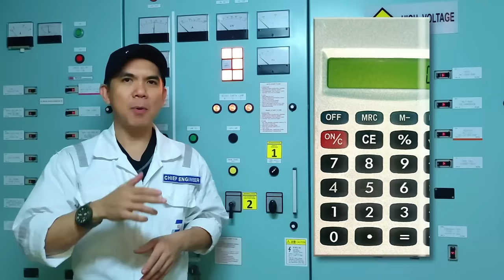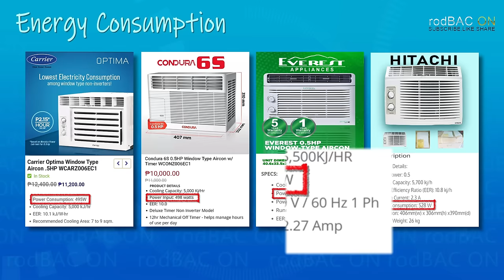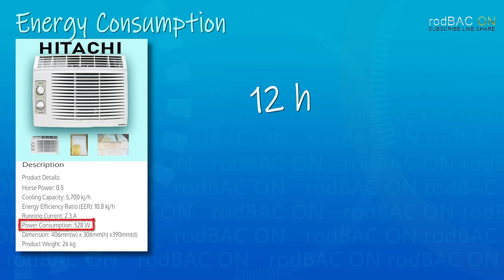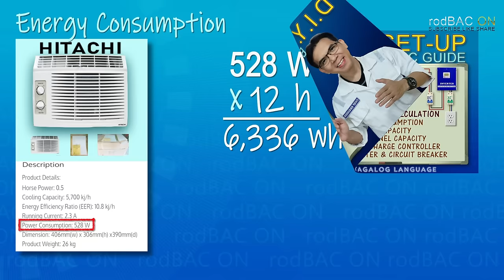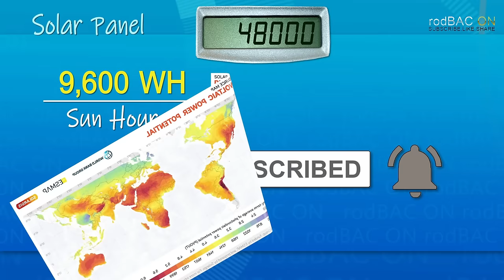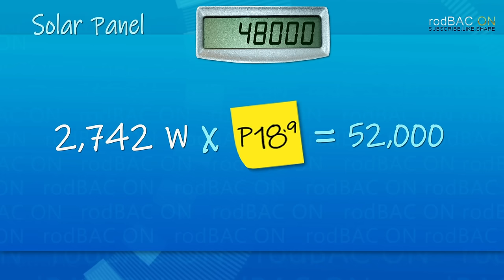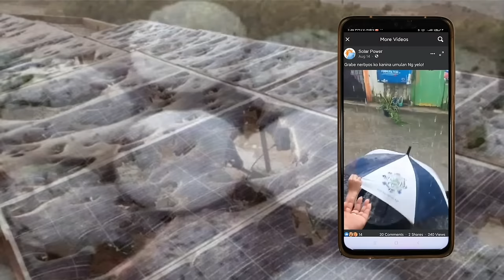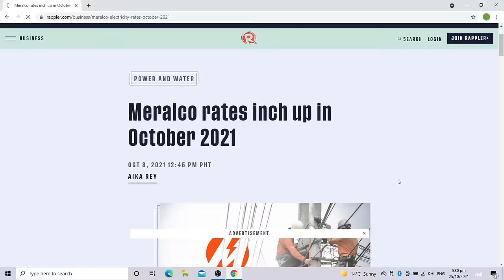Off Grid Solar Para sa Aircon - Magkano at ilang years ang ROI?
Title: Off Grid Solar Para sa Aircon - Magkano at ilang years ang ROI?

Sa video na ito i-share ko sa inyo ang estimated total na magagastos ngayong 2021 at malapit ng mag 2022 para sa 0.5 hp na aircon na estimated umaandar ng 12 hours. Sinasama ko rin dito kung ilang taon ang estimated Return on Investment. Ang video na ito ay guide lang sa estimate at hindi po sa actual na pag design ng set-up.

00:00 Introduction
01:05 Aircon Energy Consumption Calculation
05:05 Battery Energy Calculation
09:48 Solar Panel Calculation to charge battery
02:16 Estimated total cost for off grid setup for 0.5hp aircon
16:02 ROI and Risk